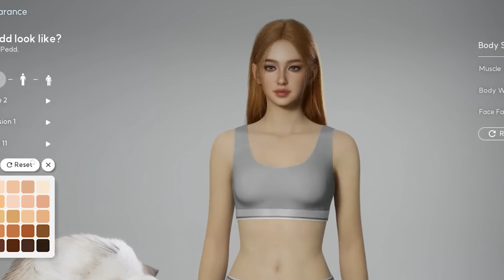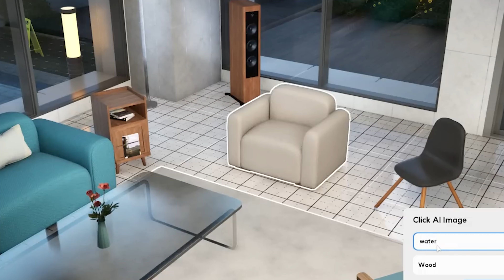НАЙРЕАЛІСТИЧНІШИЙ СИМУЛЯТОР ЖИТТЯ INZOI | Все, що треба знати про гру українською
Тут ви дізнаєтеся все, що вам треба знати про новий ультрареалістичний симулятор життя від Krafton - inZOI. Тут буде відкритий світ, створення своїх меблів та одягу, тваринки, зміна погоди та багато чого цікавого.

Для зручності:
0:00 - Інтро
0:50 - Створення персонажей та одягу
2:50 - Будівництво
3:00 - Текстури з ШІ
4:05 - Створення меблів
4:18 - Білд мод
4:29 - Геймплей
5:05 - Анімація
5:45 - Керування з WASD
6:05 - Телефон та заходи
6:50 - Графік
7:30 - Місто
9:30 - Улюбленці
9:45 - Цензура
11:18 - Моя думка про гру